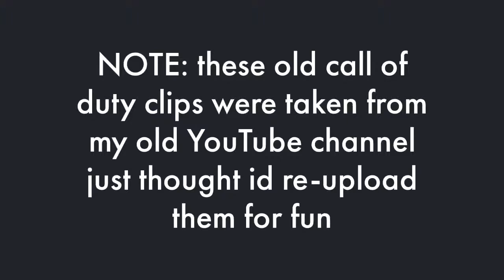My Old Call Of Duty Bankshots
these are from my old you tube channel and some of them are... good ( not really lmao ) so here you go!